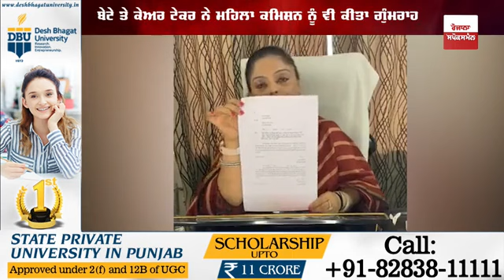ਅਫਸਰ ਪੁੱਤ ਬਾਰੇ ਜਾਰੀ ਹੋਈ 10 ਪੇਜਾਂ ਦੀ ਰਿਪੋਰਟ, ਹੋ ਗਏ ਵੱਡੇ ਖੁਲਾਸੇ